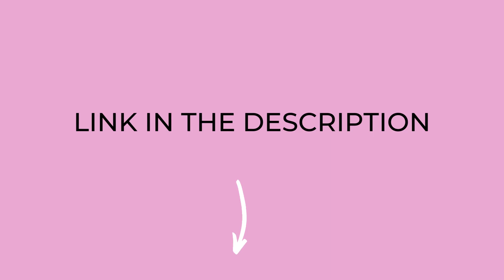For the Aries Queen... | Queens are born in April - Water bottle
For the Aries Queen...